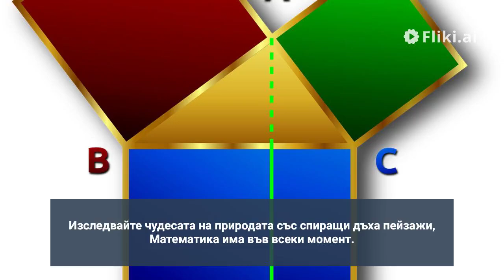Тайната на питагоровите тройки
Клипът е създаден с Fliki.ai и показва приложението на теоремата на Питагор в живота. Целта е да помогне на учениците да разберат защо трябва да учат математика